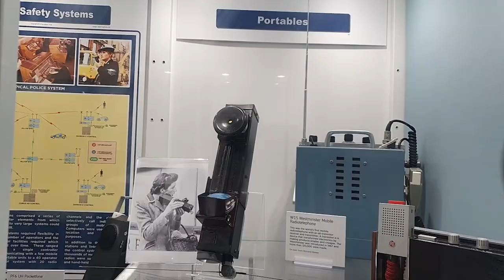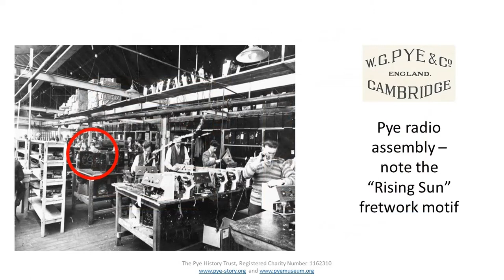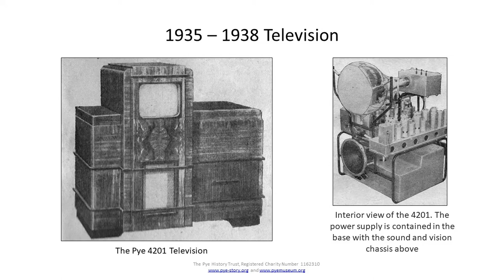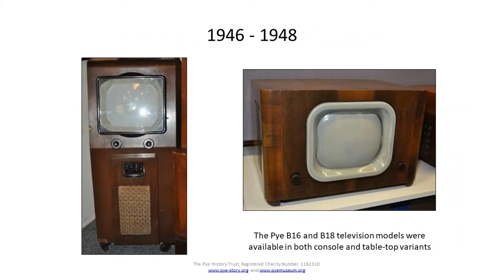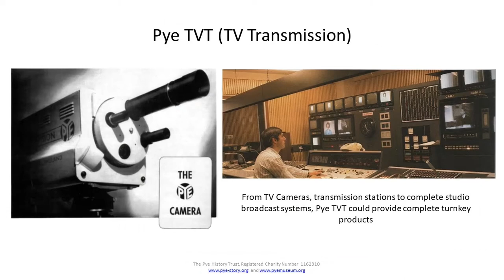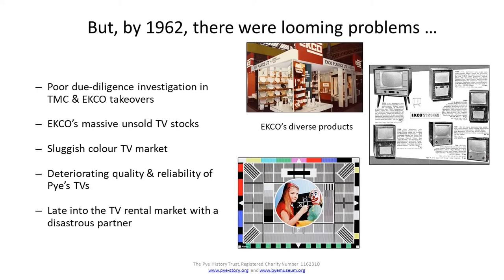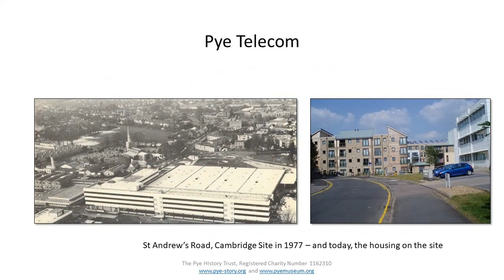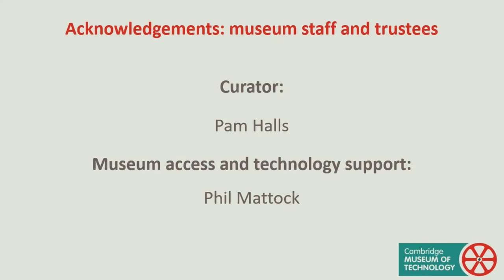The Story of Pye 1896–2020 by Pye History Trust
Updated (January 2022) edition (first broadcast: October 2020).

Narrated by Elaine Midgley, with an introduction to the Pye Story Exhibition at Cambridge Museum of Technology by Dr Bob Bates (volunteer: Pye History Trust and Cambridge Museum of Technology)

"The Story of Pye 1896–2020" created by the Pye History Trust with contributions from: Bob Bates, Roger Crabtree, Richard Howes, Richard McMullan.

Edited by Mike Wassall.

Introduction to Pye Story exhibition produced by Gordon Davies for Cambridge Museum of Technology (archive photography licensed from Historic England, Britain From Above; museum and aerial videography by The Willcox Collective, commissioned by Cambridge Museum of Technology).

Acknowledgements:
Trustees of Pye History Trust
Trustees, staff and volunteers of Cambridge Museum of Technology

0:00 Introduction
1:40 The Pye History Project
2:39 History of Mr WG Pye 1896 to 1913
3:25 Example: Pye Galvanometer 1900's
4:31 1922 - First Pye Wireless
5:45 Examples of Early Pye Wireless Sets
6:29 1928 - The First Pye Portable Wireless
9:45 1935 - First Pye Component Company
13:42 Anti-aircraft Radar Proximity Fuze (1940)
14:03 1940 The Pye Village Industries Scheme
15:35 Pye's Explosive Growth
16:36 The Post-War Pye Group Structure
20:30 Pye Telecom - formed in 1944 to produce radio telephone equipment
21:04 Adapting War Technology for the Consumer
23:18 Pye Components and Industrial Processes - The "B" Companies
28:47 1966 'The Palace Revolution'
29:23 1967 - Philips Takeover
30:23 Stand Alone Phase
31:30 Integration and Divestment Phases
34:13 Training and Education
34:36 Telecom's Flood
35:45 Pye Works Outings
36:03 Sport and Social Activities
37:36 And Pye lives on ...